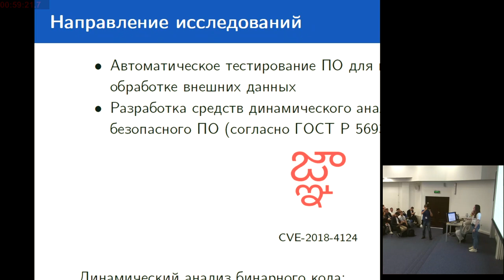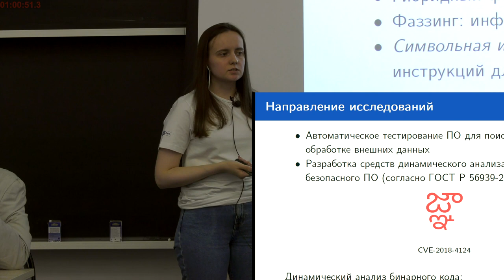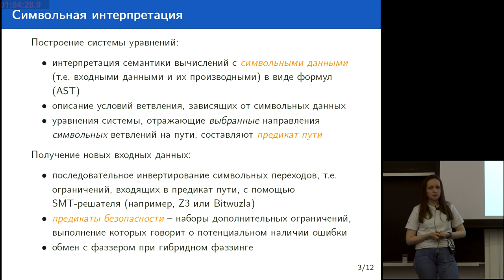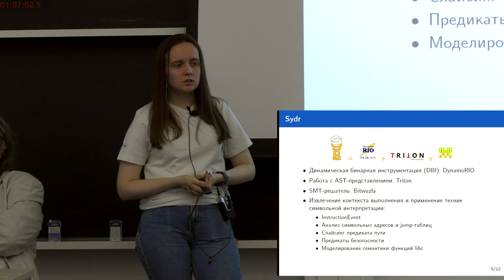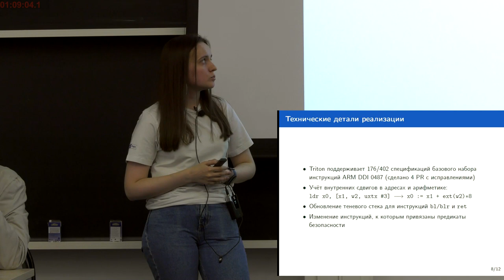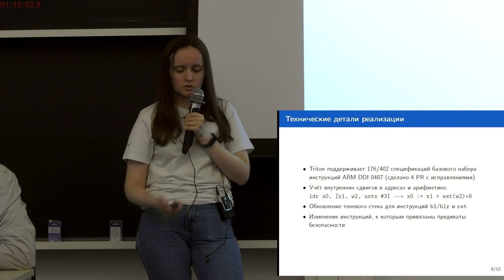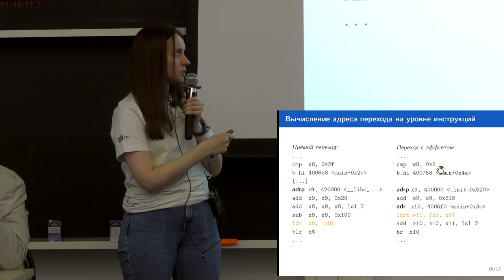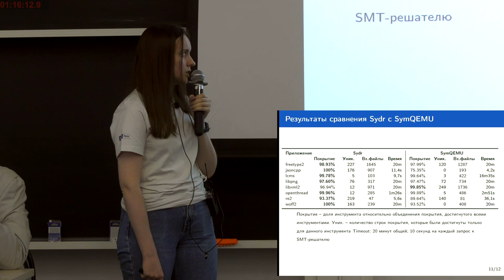Динамическая символьная интерпретация для процессорной архитектуры Байкал-М, AArch64 (Влада Логунов…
Динамическая символьная интерпретация для процессорной архитектуры Байкал-М, AArch64 (Влада Логунова, OSDAY-2023)
* Влада Логунова